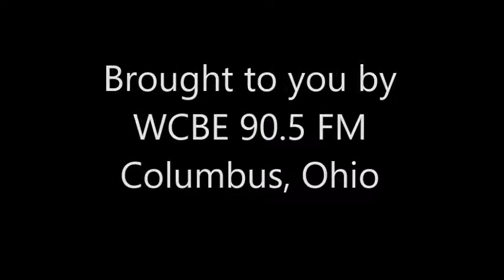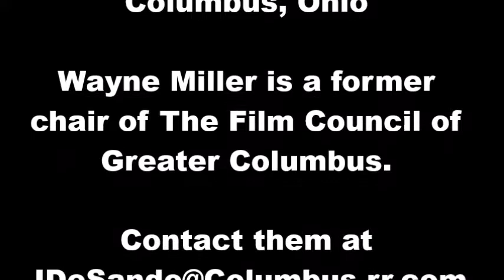It's Movie Time July 27, '18 Leave No Trace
Wayne Miller is a former chair of The Film Council of Greater Columbus.